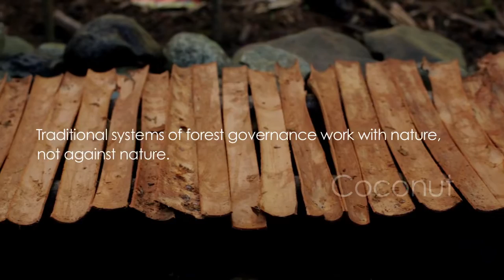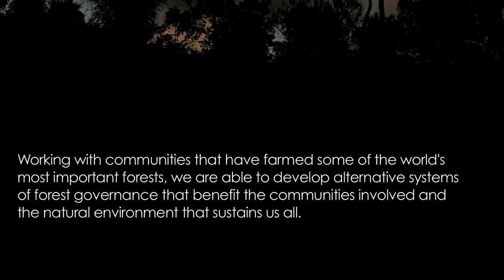A forest of fortune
This is a film about managed agro-forestry in Borneo where coalmines are ripping through the island. A few years ago one of Indonesia’s largest coalmining companies approached the chief of a community, Ayal Kasal. They offered him $200,000 for the community land, suggesting that this money would be able to sustain the community but Ayal knew better. He had seen other communities that had sold their land and heard their stories. In this short film, he explains the reasoning behind his decision and his philosophy that puts his community and their future generations at the center of his planning.